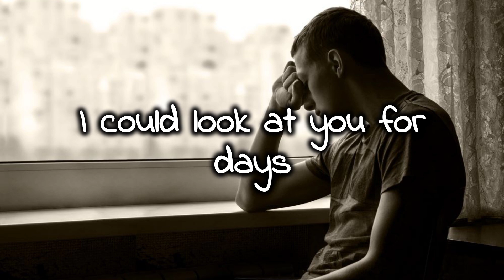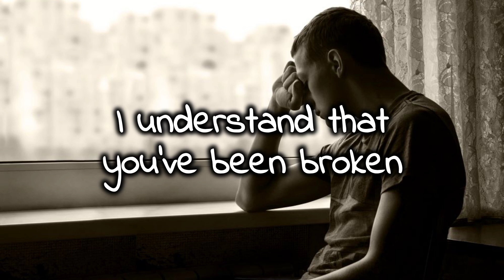Marin Hoxha & Chris Linton - With You (lyrics)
Marin Hoxha & Chris Linton - With you.

Lyrics
When I'm with you
I am able to keep pushing my limits
And all the drive that I have
I am going the distance
With You

I didn't know what I had
Till I knew what was missing
And everything that I dread
Well I built a resistance
With You

Catch me when I fall
And I will keep you off the ground
You were gone I wish you stayed
I could look at you for days
Time was well spent, thats when I knew
That I need to spend my life here with you

Not in the fast lane
I understand that you've been broken
Too many times but I'lll be waiting
To mend your wounds
From all you've taken

But if we listen to each other
Admit our mistakes
Then I can show you I am
Because I'm not the same